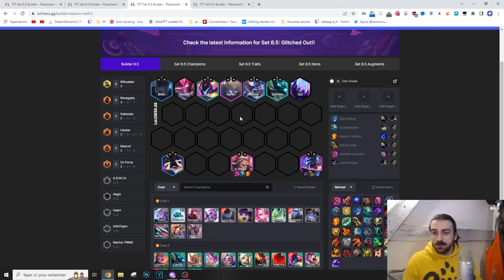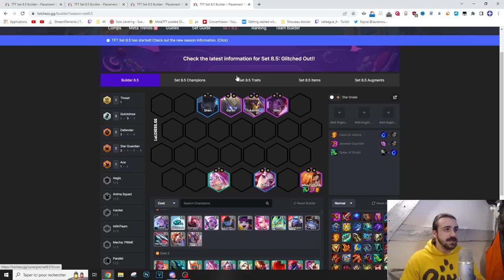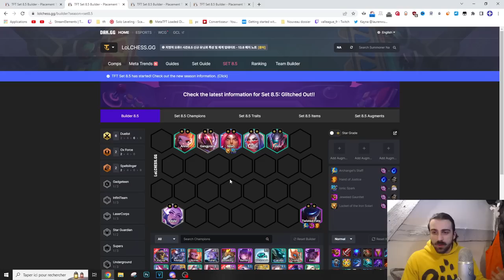J'ai joué 100H au PBE du Set 8.5 : Voila comment gagner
Nouveau SET 8.5 de TFT, J'ai beaucoup joué au serveur de test et je vous montres les meilleurs compos de la méta pour tout détruire au début du set !

00:00 1 - Lucian Reroll
03:52 2 - Duelist
06:03 3 - Jhin/Renegade
10:09 4 - Miss Fortune

ce sera facile de débute sur le set 8 de tft ou meme de monter sur le ladder sur le set 8.5 de TFT
J'ai joué 100H au PBE du Set 8.5 : Voila comment gagné